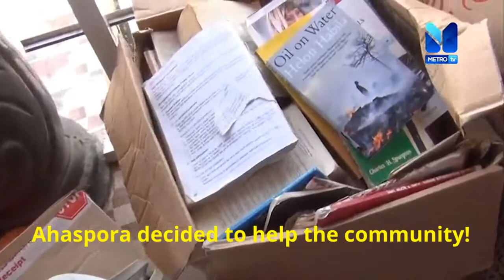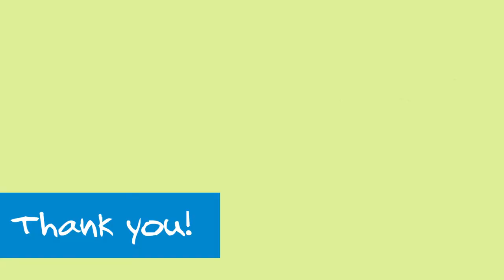Resources for Langma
Help support the children of the Langma School in Langma, Ghana.